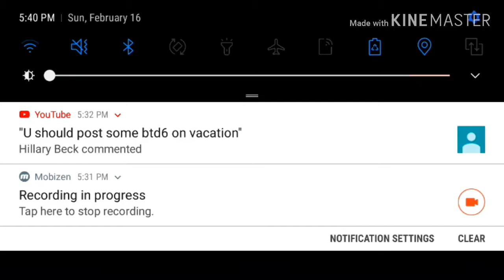Megaboosts is EZ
EPIC